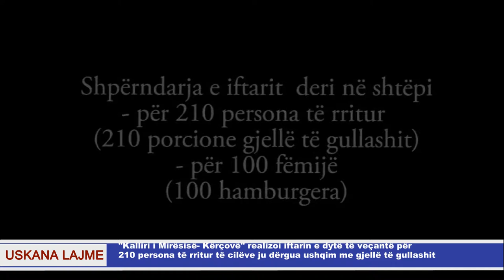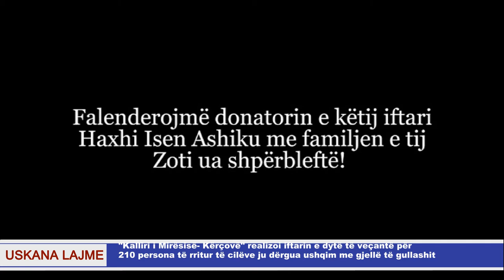"Kalliri i Mirësisë- Kërçovë" realizoi iftarin e dytë të veçantë për 210 persona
"Kalliri i Mirësisë- Kërçovë" sot realizoi iftarin e dytë të veçantë për 210 persona të rritur të cilëve ju dërgua ushqim me gjellë të gullashit dhe 100 hamburgera për fëmijët e tyre. Për këtë aktivitet u përgatit ushqimi nga restorant Nora dhe Master Food  me ç'rast i falënderojmë për bashkëpunimin dhe  çmimin e volitshëm.
Në këtë iftar u përfshinë të gjithë familjet me jetimë dhe shumica e familjeve në nevojë dhe që janë si raste sociale  në qytetin e Kërçovës. Poashtu iftar u dërgua në të gjithë vendbanimet dhe fshatrat e ish - komunave Zajaz dhe Osllome.
E falënderojmë shumë donatorin  e këtij iftari,  Haxhi Isen Ashiku me familjen e tij nga Kërçova dhe veçanërisht anëtarët dhe aktivistët e "Kallirit të Mirësisë" që bënë të mundur që shumë familje në nevojë sonte të bëjnë iftar me ushqime të përgaditura enkas për kohën e iftarit.
Zyra për marrëdhënie me publikun pranë "Kallirit të Mirësisë- Kërçovë"